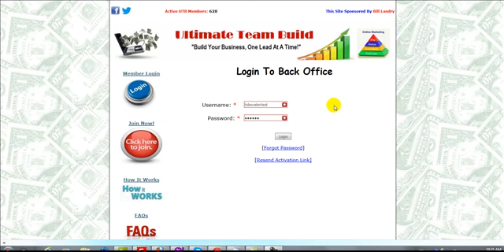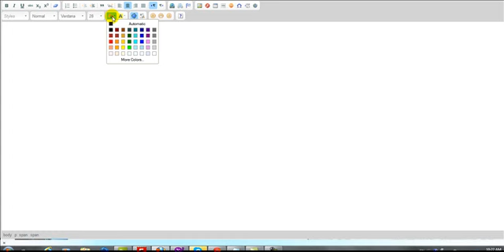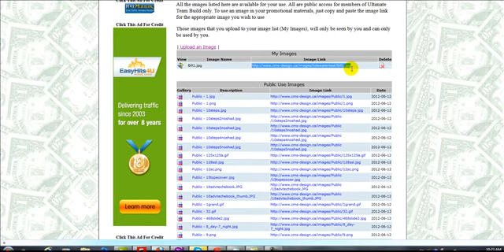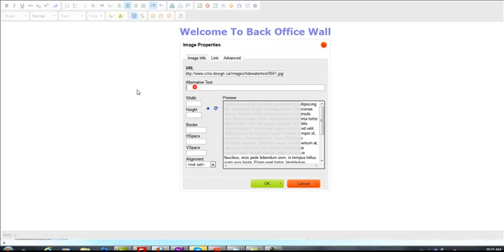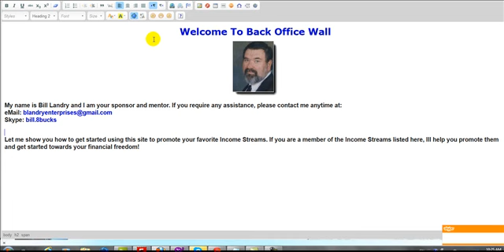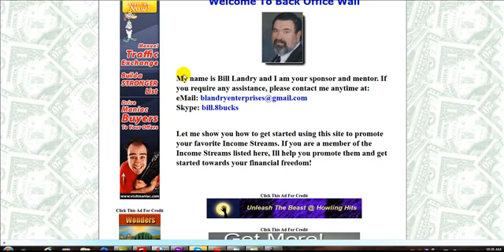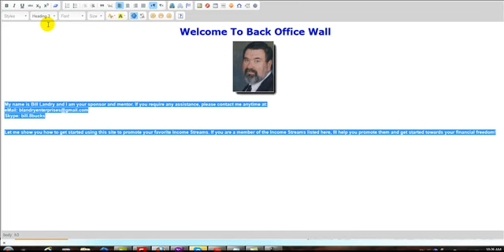UTB Back Office Introduction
In this tutorial I show you how to add and update the Back Office Wall Introduction message that your direct referrals will see